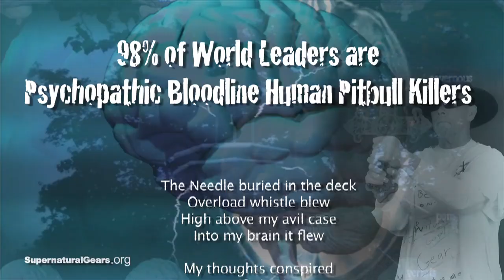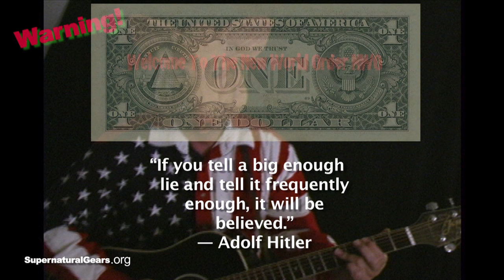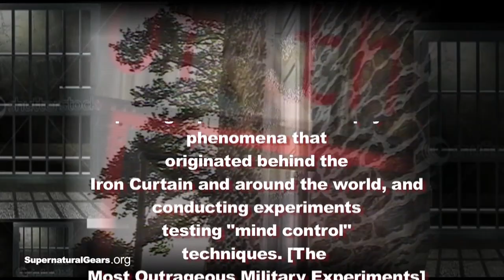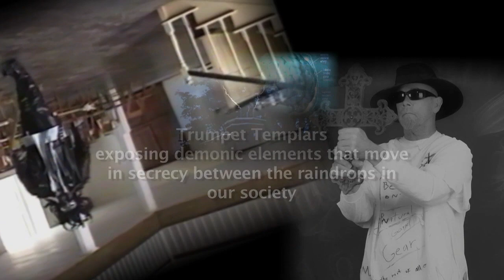LITTLE SWINE Dr. Green's Nazi Medical Practice - Human experiments LANCASTER PA - Lenny C Llionstar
( FREE Song Download FREE Use ) Psycho Politico - Doctor Green's Medical Practice VLOGCAST
Video - Song 1. Dr. Green’s Medical Practice. 00:00
Video - Song 2. Mary what happened to you. 05:25
Gabriel blows his horn - 15 golden gate jubilee quartet
From the Conspiracy Psychedelic Rock & Roll Phantasm Opera.
In this segment Jakob Lemy Zook amish exorcism musician is summoned by the Celestial Greens to go to the location believed to be
where the German Nazi angel of Death Dr. Josef Mengele now going by the name Dr. Green is living hiding out in amish country Lancaster, Pa. He's also known to have a medical practice in York, Hex County. Dr. Green's Medical Practice.
Mengele hasn’t aged from the experiments on children in which he developed an eternal youth drug.

Jakob is to save two children being experimented on there in the underground tunnel complex and to rescue the Unknown semi fallen angel who travels with amitiel the truth angel but went missing. Dr. Green calls his child guinea pig experiments, "My Little Swine." To travel through the tunnels which leads to the 7 Gates Of Hell in Hellam up to the Harrisburg State mental institution tunnels. The Blood Moon Clan Minstrel Guild says there are reports of the children being abducted last seen getting in Dr. Green’s foreign green car.

Other  information includes the Unknown angel was also tranced and abducted by a porno vampire Drac Reptilian and was then possessed by one of the Hex County paranormal Skin Walkers and taken to the underground 20 mile tunnel complex surrounding the Harrisburg State Mental Institution and is believed to be under human eugenics experimentation there behind in one of the many torture cell rooms along the tunnel route where he is being experimented on trying to fuse him into an human celestial  insect angel mutation. Experiment being funded by the ruling bloodline elites of New World Order.

Jakob brings along with him one of the Blood Moon Clan’s most experienced exorcism minstrel units. The paranormal microwave music unit Uncle False Flag Pig & The Donovan Dreamer Quintet to help with the demonic extraction of the Skin Walker and rescued from the eugenics experiments. Jakob is traveling through the tunnels with his exorcism paranormal Supernatural Gear Guitar "Cinderella." Cinderella also produces Microwaves. First song is "My Little Swine." Song 2 is Exorcism of the Unknown Fallen Burnt angel. 2nd song is an old spiritual about the angel Michael. - Lenny Wiles Lionstar Marshal - JaKOBS DIaRY, "TRaNCE OF THE MONaRCH BUTTERFLY Conspiracy Rock Opera."